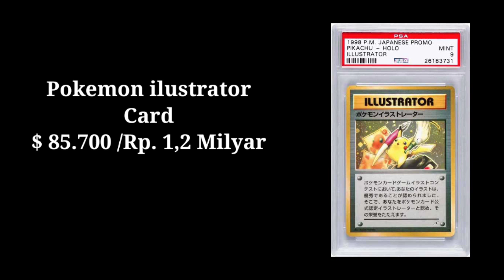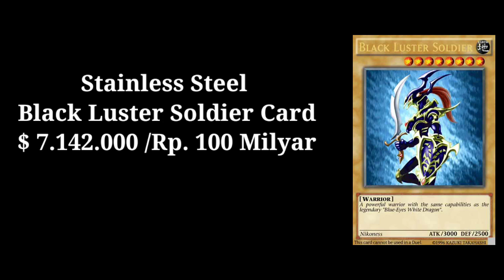Most Expensive Toys - Mainan Termahal Di dunia (UYM Darimana Duitnya)